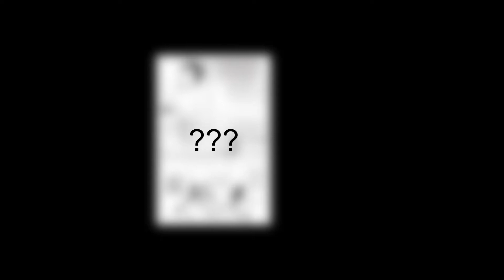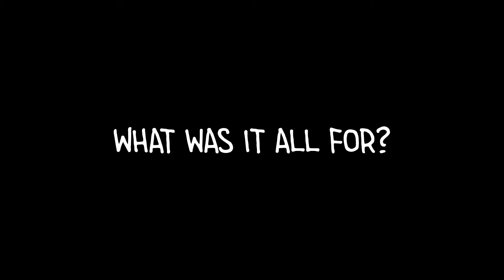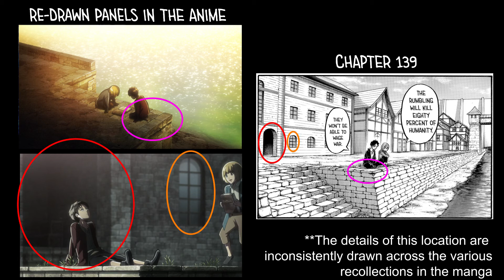Eren's Most Precious Memory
THIS VIDEO SPOILS THE ENDING OF ATTACK ON TITAN!
Analysis of one of Eren's memories that constantly resurfaces throughout Attack on Titan.

My first ever scripted youtube video! Enjoy!